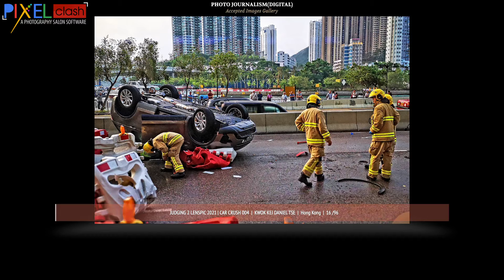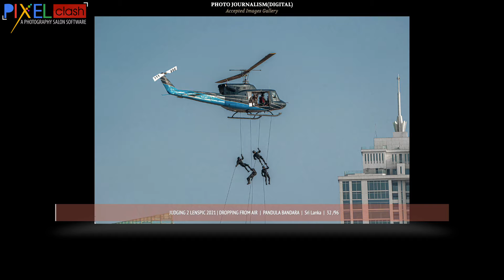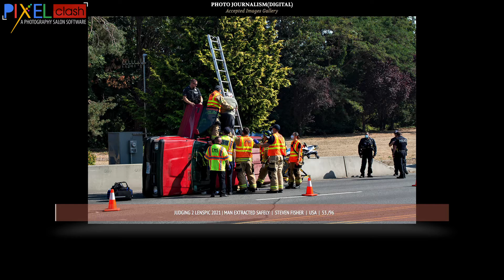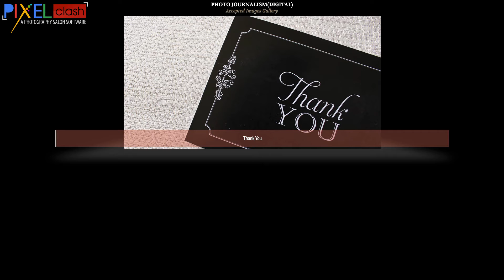Photo Journalism Accepted Images Second Judging Lenspic 2021